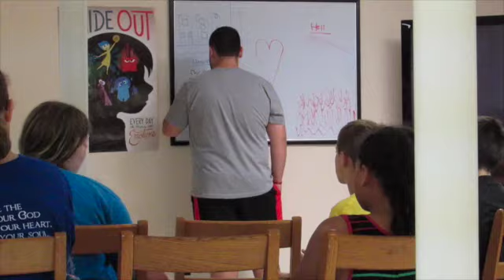A Week At My Summer Job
I thought I would let you see what I'm up to this summer. :)